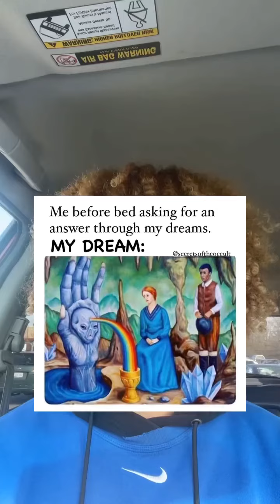Whether guidance from the divine, or a peak into the deeper desires of our subconscious, this works